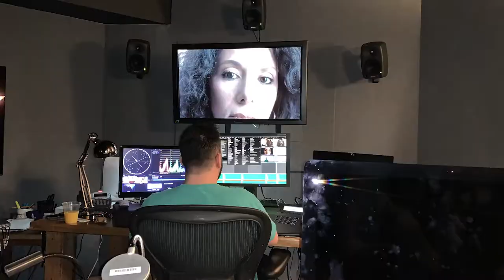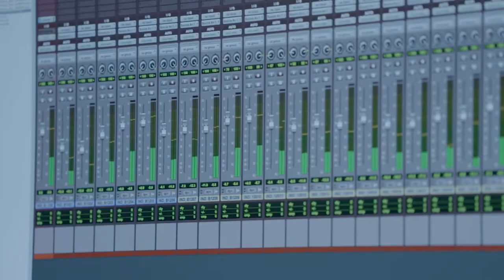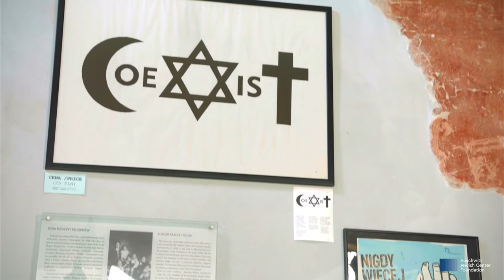5 things we wish someone told us before becoming CEOs...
Hindsight is 20/20! Before we stepped up to become CEOs of BriGuel, we wish we had some key advice. What do you wish you knew before you started your professional journey?